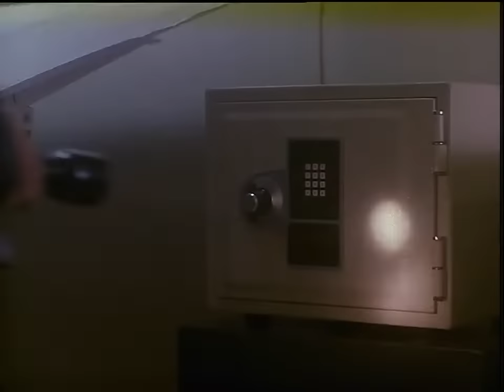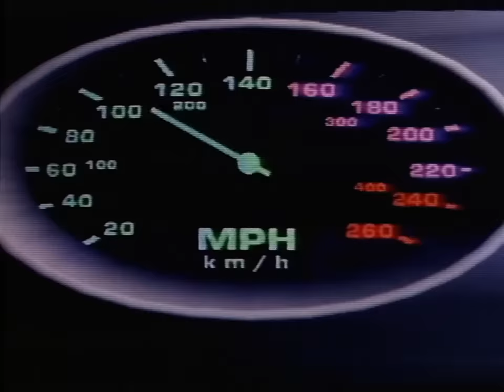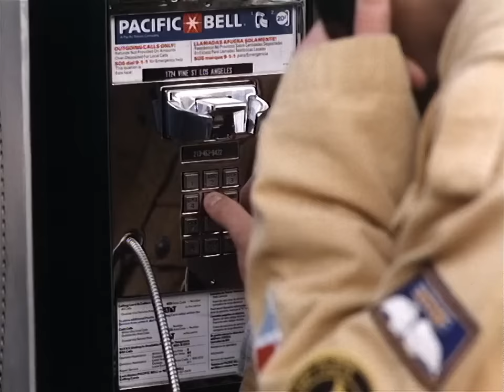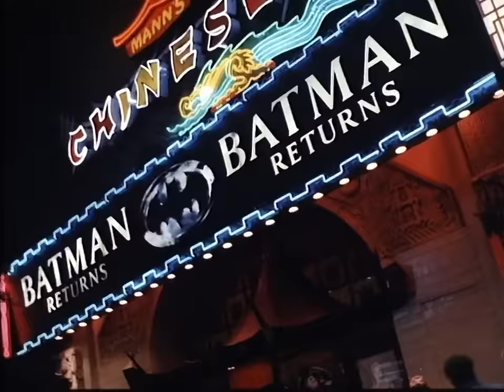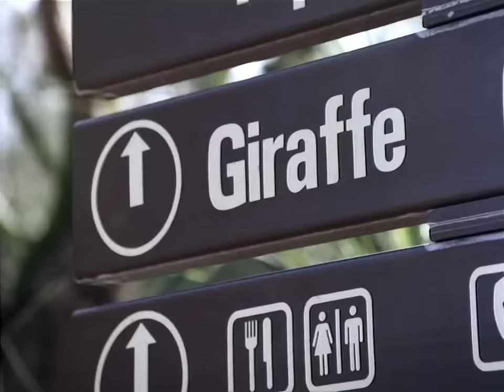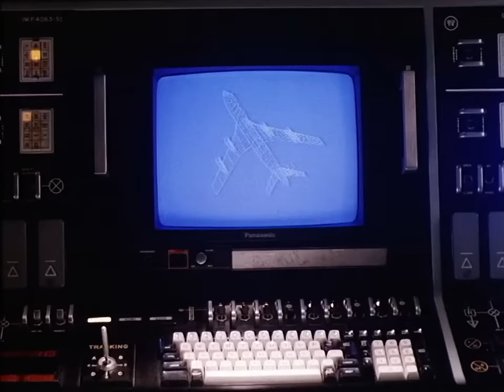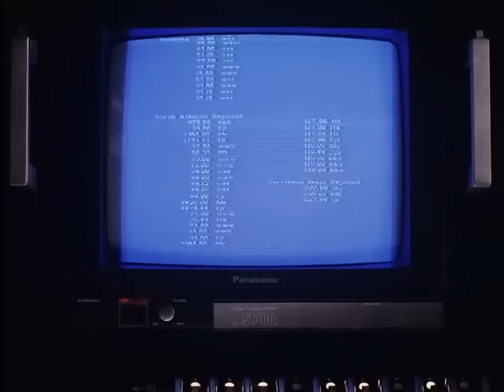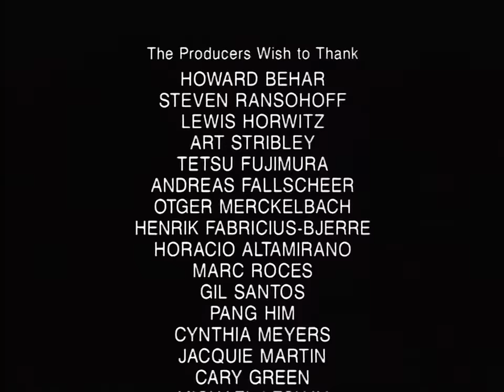Хлапе на прицел (1992) HD Бг аудио (Bg audio)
Ланс е млад тийнейджър който мечтае да бъде таен агент както във филмите.Мечтата му се сбъдва,когато в ръцете му попада карта за компютър.Картата принадлежи на група хакери,които целят разбиването на международен екологичен конгрес.Картата е нужна на хакерите и Ланс започва да играе с хакерите, виждайки сбъдната си мечта.Но нещата излизат извън контрол.

Български дублаж.

Година:1992

Държава:САЩ

Режисьор:Дий Маклахлън

В ролите:Бриджит Нилсен,Кори Хейм,Никол Егърт,Джон Рийз-Дейвис и др.